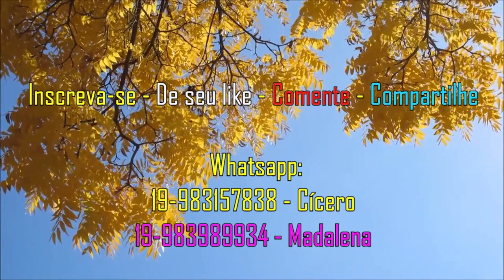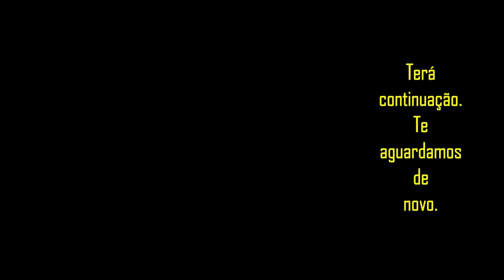Franguinho na panela 2 (Gravado no sítio do sr. João e dona Nelly)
Fomos até o sítio do Sr. João e D. Nelly, para mais uma visita. Como dona Nelly tinha um compromisso, preparamos o almoço para eles. Foi muito proveitoso o tempo ali.